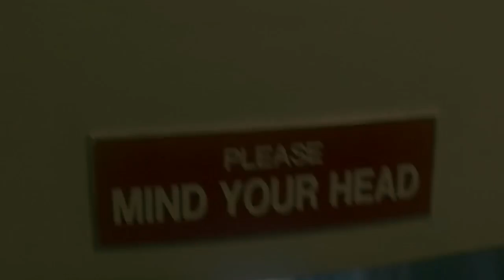Our Trip To Herm Island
Captain Arsecrack Adventures